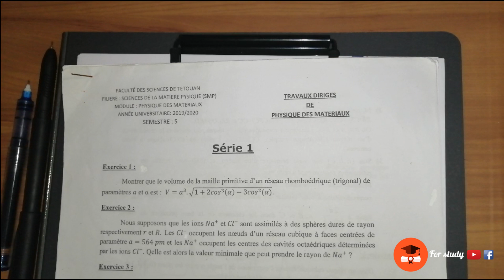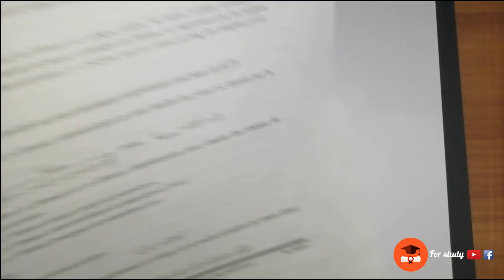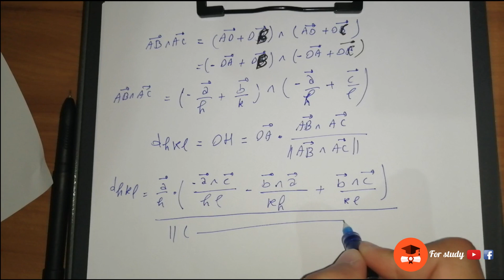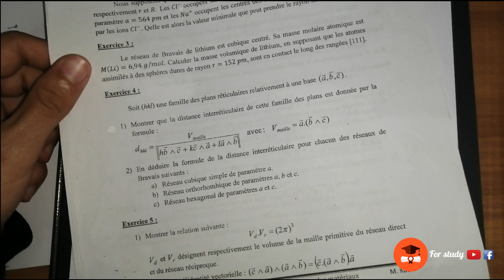Physique des Matériaux SMP-S5_Chapitre-01-Rappel de cristallographie ( très important )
Le cours + TD